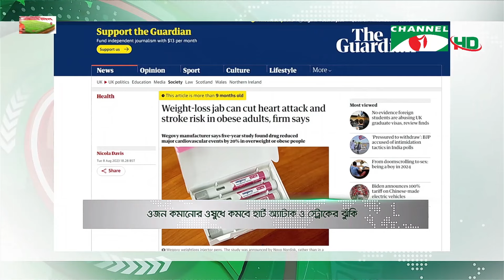চ্যানেল আই রাত ১১ টার সংবাদ | Channel i News 11 pm | 14 May, 2024